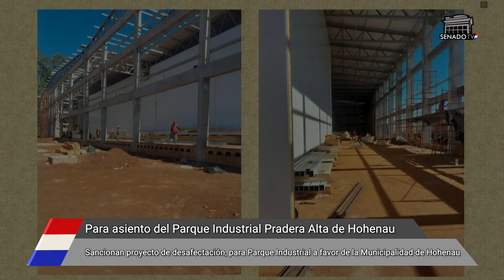Sancionan proyecto de desafectación para Parque Industrial a favor de la Municipalidad de Hohenau